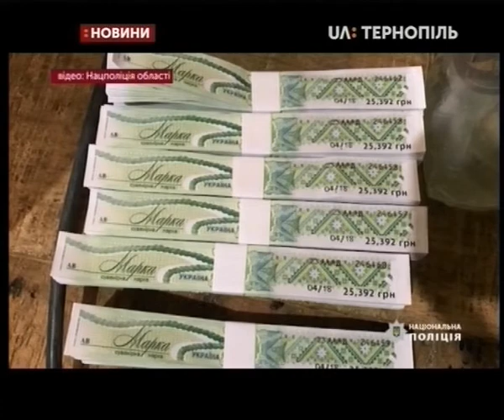05.02.2020. Новини. 17:00